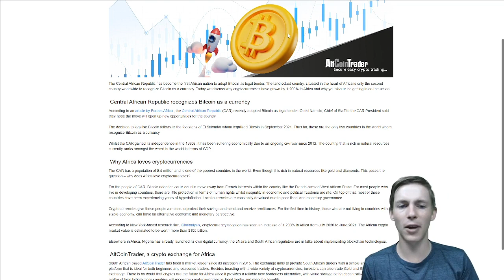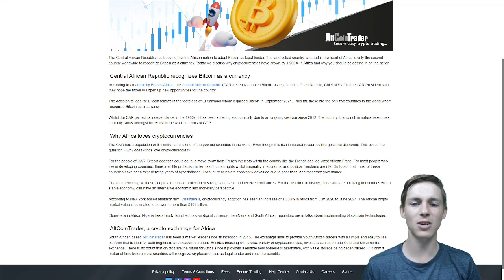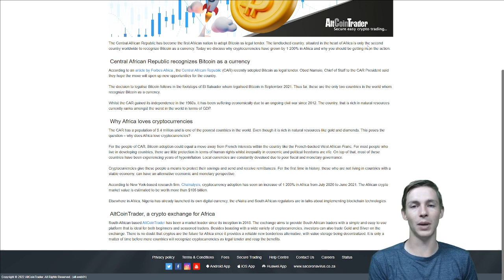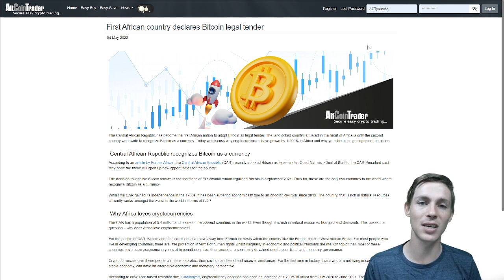CENTRAL AFRICAN REPUBLIC ACCEPTS BITCOIN AS LEGAL TENDER! What does this mean?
The Central African Republic Announced last week that they will recognize/accept BitCoin as legal tender! Lets take a closer look and discuss what this means.

account!